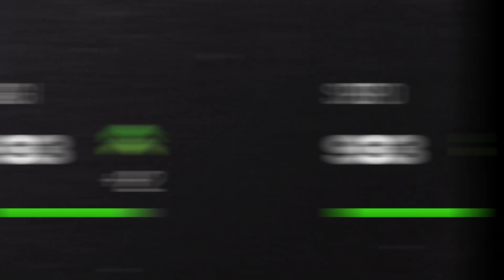Lamar Jackson Is the Fastest QB In MUT!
Most Fear Lamar Jackson on a maxed out 50/50 Ravens Theme Team. Madden 24 Gameplay in two Head 2 Head online games.
Madden 24 H2H Next Gen Gameplay – RAVENS THEME TEAM Update Ultimate Team EP5

INSANE DROP! LEGENDS CARMICHAEL, KUECHLY, AND TALIB COMING!

MOST FEARED LAMAR JACKSON! MOST FEARED PART 3 REVEALS AND TEASER!

EA MADE THE SAME MISTAKE AGAIN! MOST FEARED PART 3 IS HERE!

THIS PACK IS CRAZY! OPENING ALL THE NEW MOST FEARED STEP UP SPECIAL OFFERS!

madden,zirksee,madden 24 best tips,madden 24 legends,madden 24 tips,mut 24,madden 24 ultimate team zirksee,madden 24 pack opening,madden 24 ultimate team packs,madden 24 ultimate team info,madden 24 ultimate team,madden 24,madden 24 news,BUYABLE FIELD PASS LEVELS ARE BACK!